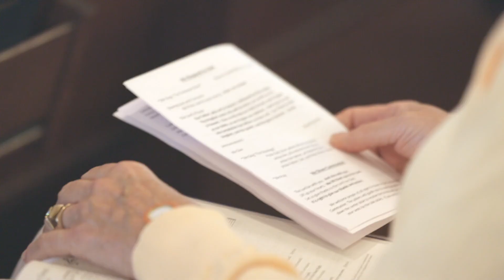Welcome Video PPC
An introduction to Perinton Presbyterian Church hosted by Pastor Laura Fry.